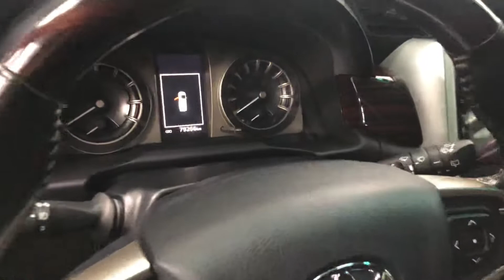Toyota Innova Venturer 2018. Chạy 7.9v km Zin. Giá hợp ví. 0977500055